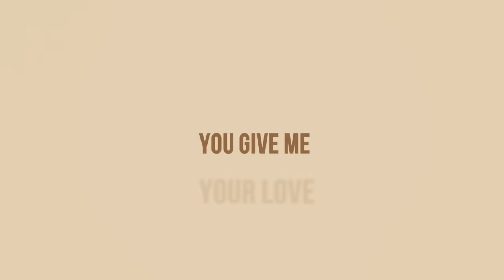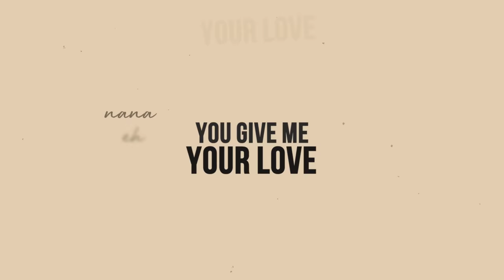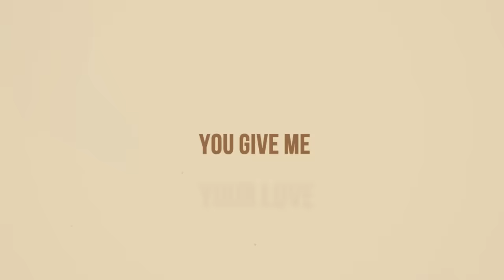Michael Schulte - Keep Me Up (Official Lyric Video)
Listen to the new Michael Schulte single STAY